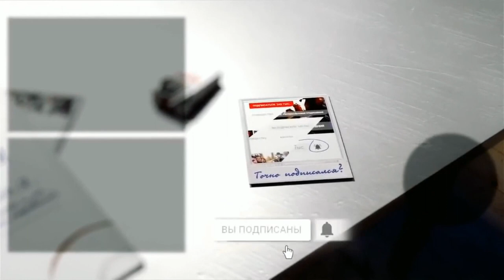ТАК ПОДАРКИ ОТКРЫВАТЬ НЕЛЬЗЯ (Криопечка)